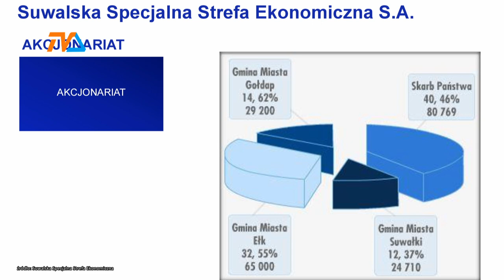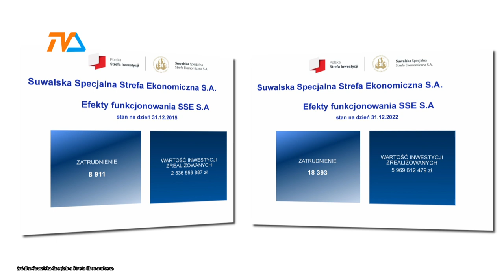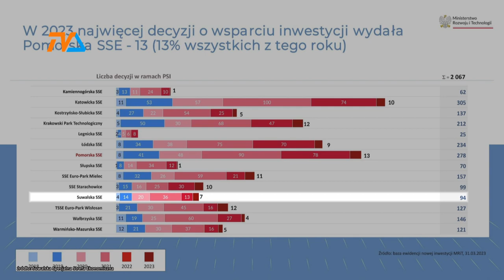SSSE: władze spółki oburzone krzywdzącą opinią |TV SUWAŁKI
Prawdziwą burzę wywołało wypowiedziane w Suwałkach przez posłankę Izabelę Leszczynę stwierdzenie o złej kondycji Suwalskiej Specjalnej Strefy Ekonomicznej. Zdaniem Leszka Deca, prezesa jej zarządu, spółka z ponad 40% udziałem skarbu państwa jest w świetnej kondycji.
- O kryzysie nie może być mowy – stwierdza Dec i wykłada na stół szereg twardych danych.